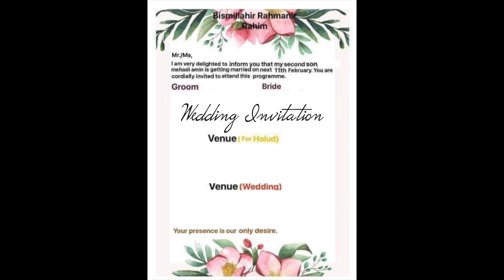All of my friends are getting married.... Amar biye kobe...? | Bangladesh Wedding Part 1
I went to my friend's wedding.
When is my wedding ...??

Camera/Editing
M50/G7X Mark 3/Gopro8/Final Cut Pro X

Used Songs list :

Pink Cosmos - Juju B. Goode
Superwomen - Juju B. Goode
The Wedding Song - Kolby Knickerbocker